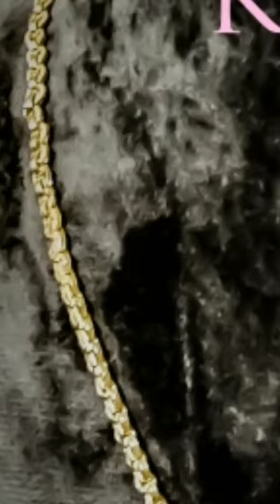Impon Chains for Daily use-Non allergic to Skin - KAMALI Artificial Gold Impon Jewellers 9944116790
Impon Chain for Daily use-Non allergic to Skin-Artificial Gold Plated Impon Jewellers-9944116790

Kamali Artificial Gold Plated Impon Jewellery and Fashion Jewellery

Wide Range of products available for Party wear, Daily Wear and Bridal sets.

Hand crafted and Machine Crafted Jewellery are designed and perfectly gold plated For longer durability

Original Pearls, Original Corals and Semiprecious Ruby, Emeralds and Zirconia stones are Used in each and Every Jewellery

Jewellery Products are available form 0 year babies to adults, Women and Men

Fashion out of Five Metals (Impon Jewellery) and with classic gold plating.

Kamali Artificial Impon 1gm Gold Plated jewellers in Salem is the best trusted shop for Online Purchase and Physical Store Purchase which offers Safe Shipping all Over India For your Valuable Purchase.

Recommended for party wear and daily wear

Non allergic to Skin

Back chain / screw of Every jewellery is also carefully hand crafted and perfectly gold plated For longer durability.

Impon Jewells Lasts Longer When Kept Dry And Free From Chemicals.

Just Follow This simple steps to maintain  your Impon Jewells.

Impon Jewells should be the last thing you wear and the first thing you take off after the party which helps to maintain the jewellery easily with no efforts.

Kamali

Artificial Impon 1gm Gold Plated jewellers in Salem

Shevapet

Salem 636002

Tamil Nadu

India

Near Salem Silver Palace

You tube

I'm on Instagram as @kamali_impone_jewellers. Install the app to follow my photos and videos.